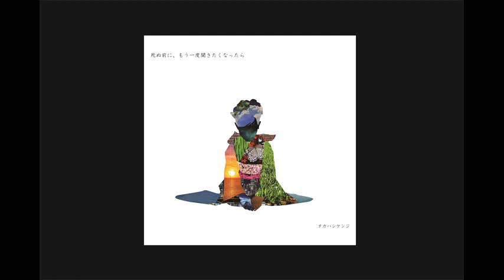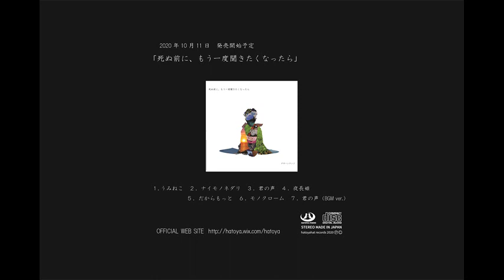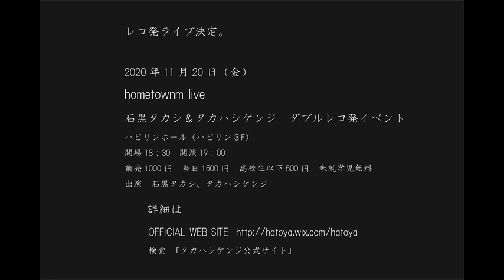タカハシケンジ「死ぬ前に、もう一度聞きたくなったら」告知用動画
タカハシケンジ　ニューミニアルバム発売
「死ぬ前に、もう一度聞きたくなったら」
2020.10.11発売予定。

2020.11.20（金）レコ発ライブ決定。
hometown live「石黒タカシ＆タカハシケンジ ダブルレコ発イベント」
in ハピリンホール

※「死ぬ前に。もう一度聞きたくなったら」特設ページをご覧ください。